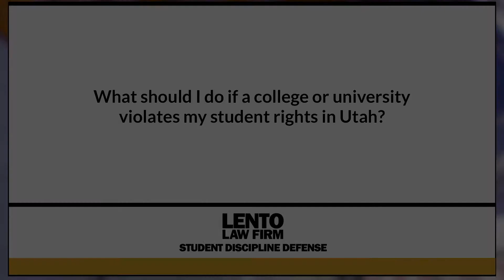What Should I Do if a College or University Violates My Student Rights in Utah?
Expert attorney answers questions about academic misconduct, Title IX, and other student disciplinary issues. In this video we asked, 'What Should I Do if a College or University Violates My Student Rights in Utah?'.
Ask The Attorney (0:01)
Expert Answer (0:05)